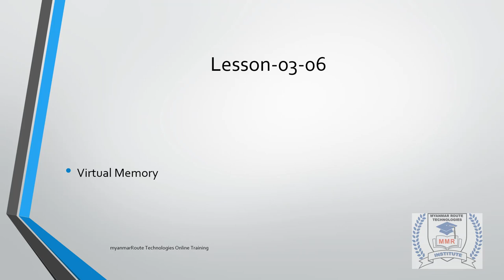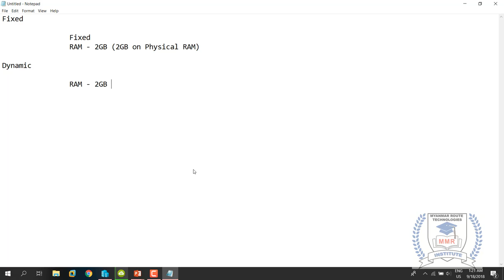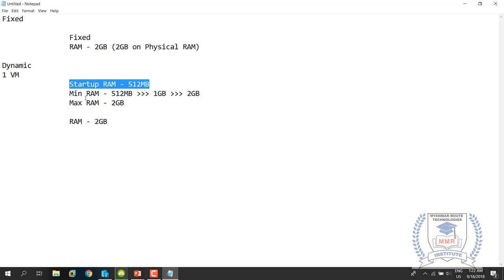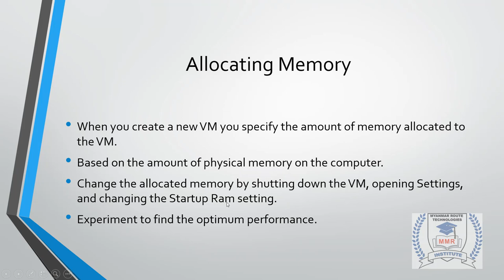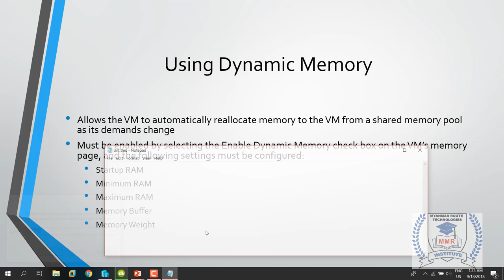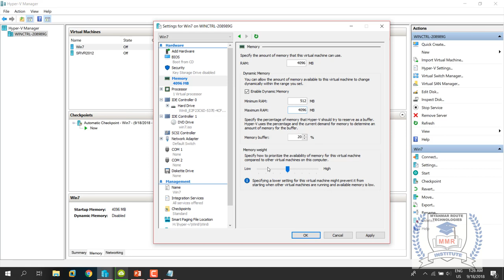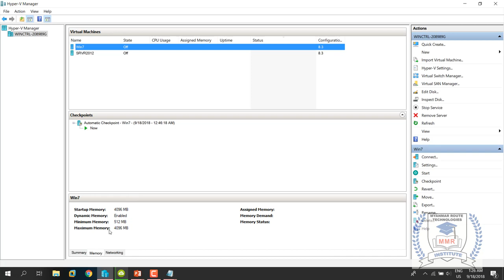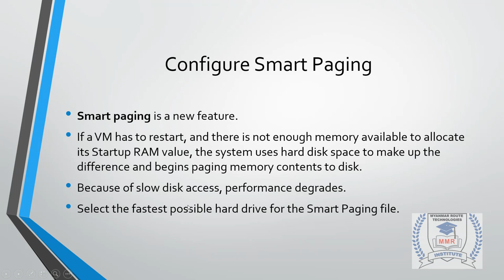410 Lesson 03 07 Virtual Memory and Smart Paging File